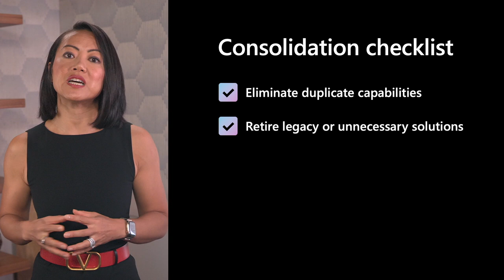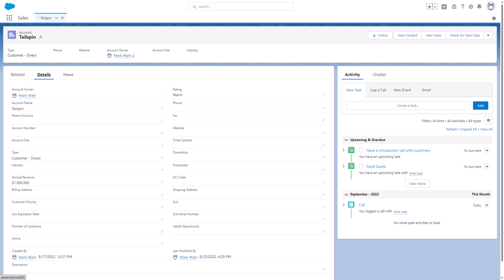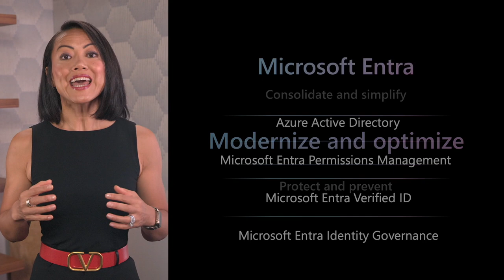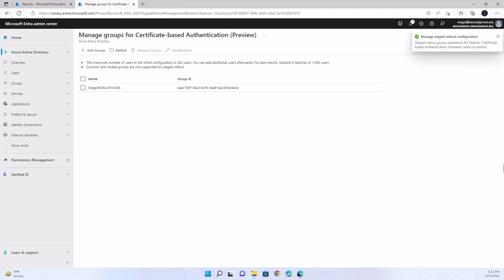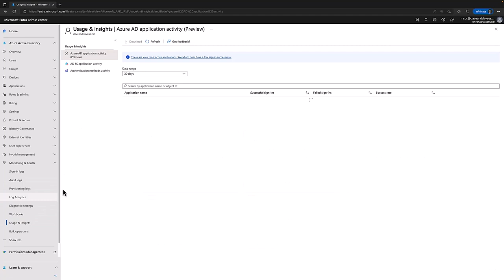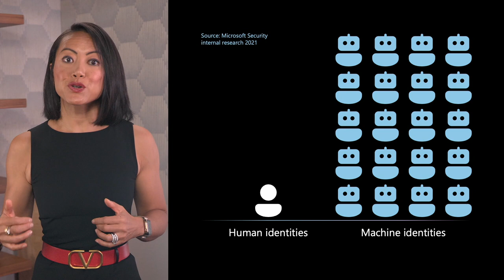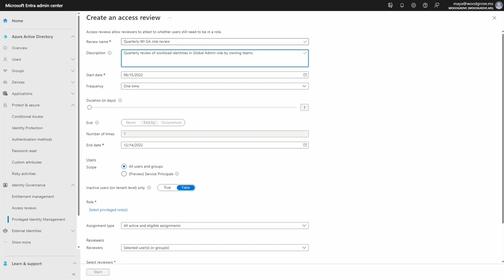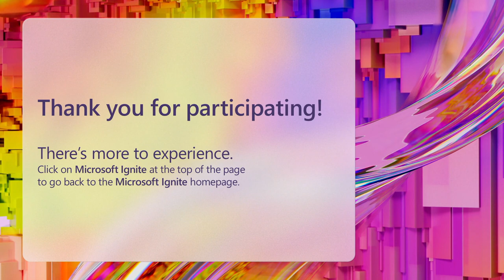Secure access and improve efficiency with Microsoft Entra innovations that span Azure | BRK53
Economic uncertainty. Escalating cyberthreats. Multicloud environments that enlarge the attack surface. As a security professional, you’re on the frontlines of it all, plus being asked to “do more with less.” So… how can you strengthen security while reducing costs? We’ll share proactive strategies and demo how you can implement them with new and existing solutions in the Microsoft Entra product family, which includes Azure AD identity and access management.

*Speakers:*
 * Joy Chik
 * Etan Basseri
 * Ryan Calafato
 * Steve Conn
 * Amulya Eedara
 * Nupur Goyal
 * Namyoon Han
 * Nadine Kano
 * Mohit Kumar
 * Anthony Mocny
 * Kaitlin Murphy
 * Irina Nechaeva
 * Nichole Peterson
 * Vimala Ranganathan
 * Kristina Smith
 * Matthew Soseman
 * Randi Teter
 * Pablo Valentini
 * Alex Weinert

BRK53 | English (US)